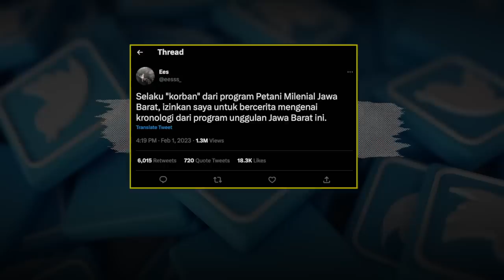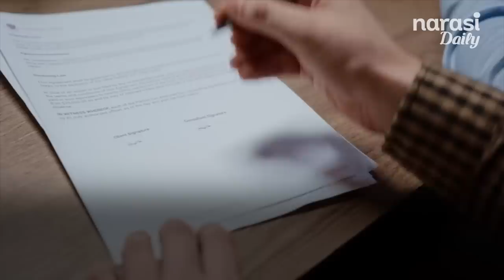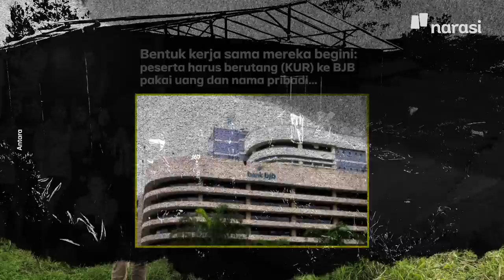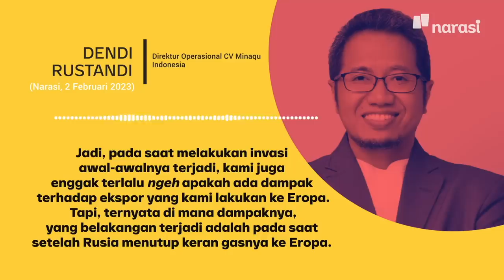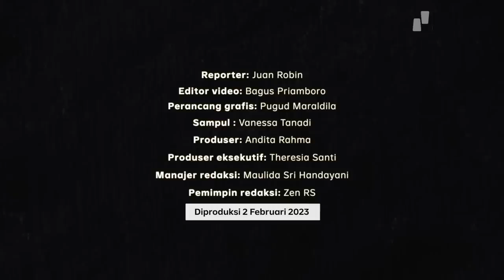Program Unggulan Ridwan Kamil Problematik, Peserta Petani Milenial Dikejar Utang Bank | Narasi Daily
Belakangan, ramai netizen yang curhat di Twitter soal masalah dari program Petani Milenial Angkatan 1. Bahkan, para peserta sampai dikejar-kejar utang (Kredit Usaha Rakyat) bank karena hasil panennya belum juga dibayarkan. Bagaimana kisah lengkapnya?

(Narasi)